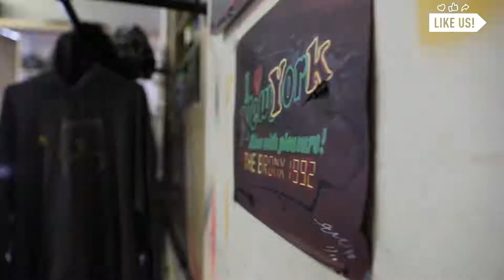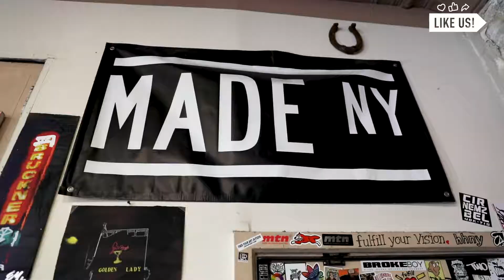Ojala Threads Creates Baby Clothing Inspired by Hispanic Heritage | All Good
It's Sunday in the summertime, and by 9 a.m., the Maria Solis Garden in the South Bronx is crawling with toddlers - literally! Besides their love of sunshine, these kids have two things in common: they're all of Latin American descent, and all are wearing clothing that reflects that heritage.'Ojala Threads creates baby bodysuits inspired by Hispanic Heritage,' says Ramona Ferreyra, the company's founder who named her clothing line after the Spanish word for hope.Ferreyra, a Dominican-American who split her childhood between Washington Heights and Santiago, Dominican Republic, wanted her clothing to reflect the ancient Taino cultures of the Caribbean.